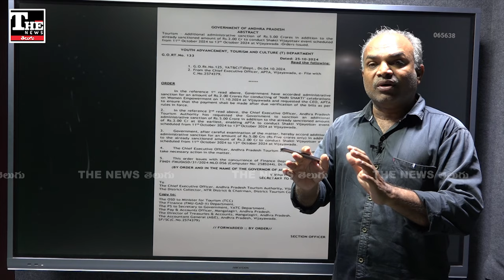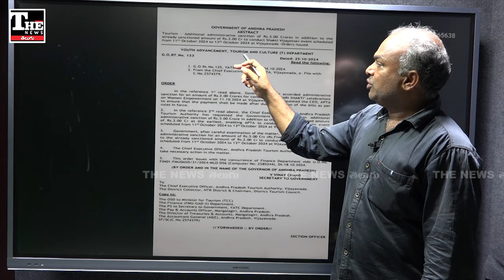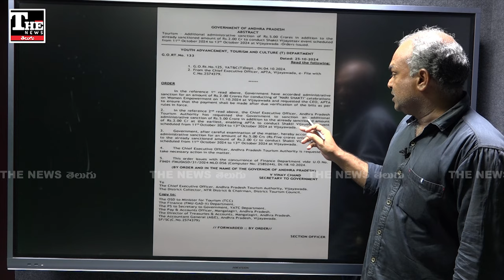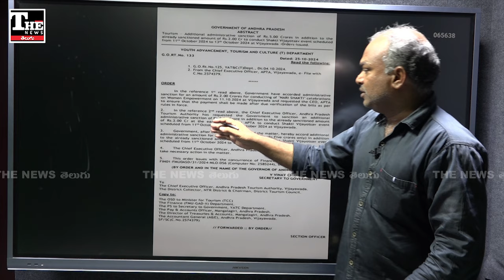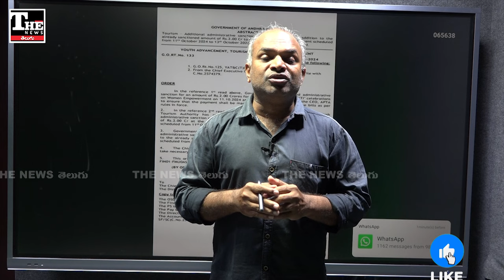Vijayawada: జనాలను రోడ్డుకి నెట్టి, ఈవెంట్స్ కి కోట్లు పెడతారా, ఇదేం తీరు?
సీఎం భార్య హాజరయిన నారీశక్తి ఈవెంట్ కోసం ఏడు కోట్లు ఖర్చు చేసి వరద బాధితులను రోడ్డుకి నెడుతున్న తీరు విస్మయకరంగా మారింది